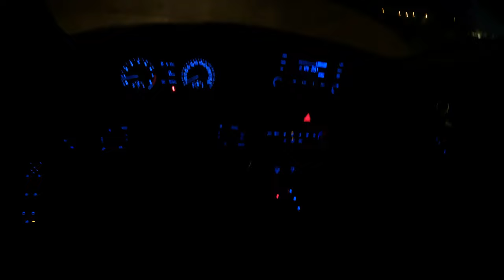Hyundai Sonata 2020 SILVER Test Drive At Night Dubai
The New Sonata Silver Color
Model 2020